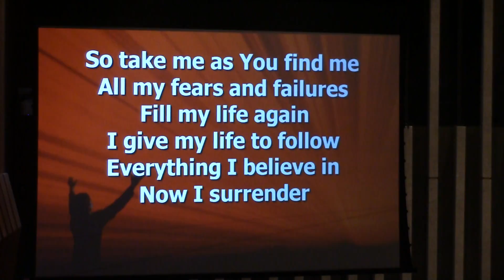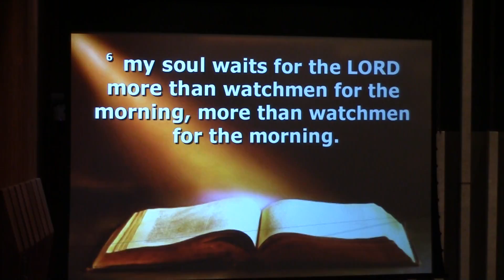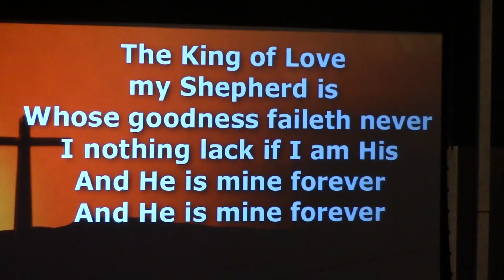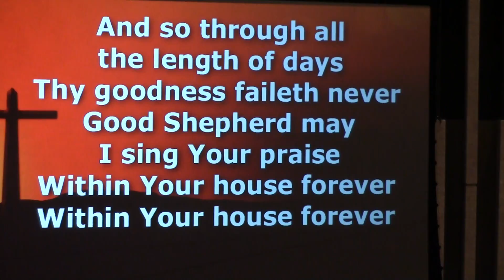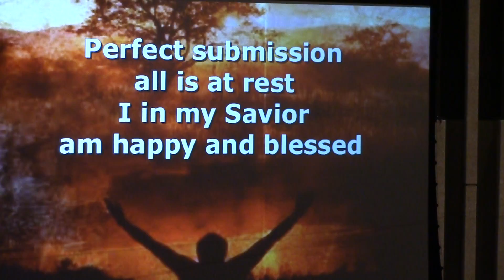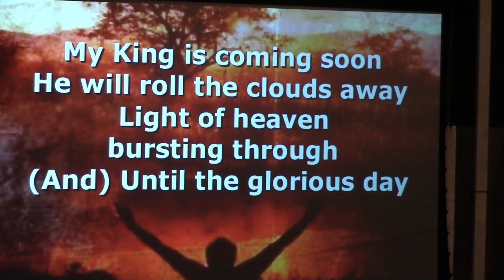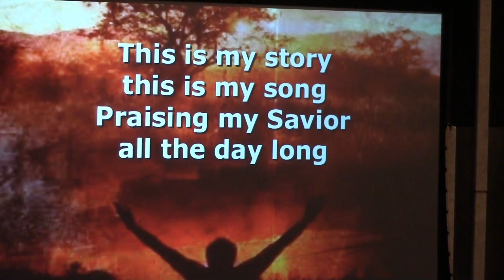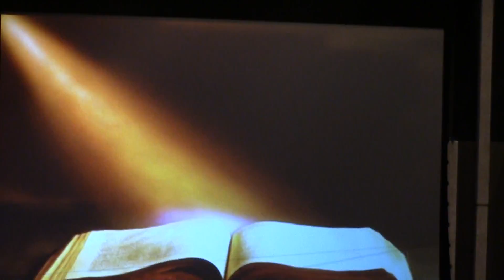08/12/18 Champaign FUMC 1st Service Part 1